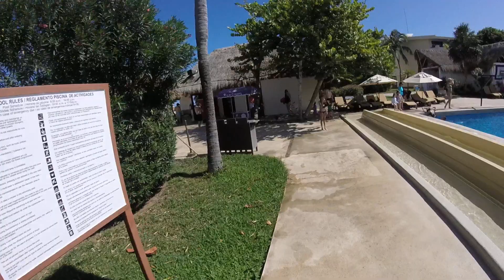Dreams Sapphire Puerto Morelos, Mexico Resort, Pool, & Beach Tour - PART TWO: Waterslide Edition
This resort, and the waterslides, were AWESOME!!!  Heather and I had so much fun, from morning, til night, or as late as we could make it!  LBVS!!!  The food was delicious, the drinks were even better, and the entertainment staff were the BEST!!!  When we arrived on Saturday, November 5th, 2022, the beach, and ocean, were full of Sargassum Seaweed!  GROSS!!!  Later in the week though, the beach was cleaned, making it more tolerable to spend time on the beach!  The one waterslide I went down was SUPER fun, and REALLY fast!  Be careful if you have your room key in your pocket!  My key fell out when I hit the water!  Thankfully there was a kid with goggles in the pool who was able to swim to the bottom to grab it!  We'll definitely be back in Mexico soon, June 3rd, 2023 to be exact, but who's counting, eh?!  LOL!!!  Safe Travels, Y'all!